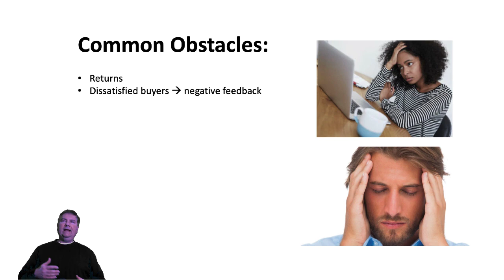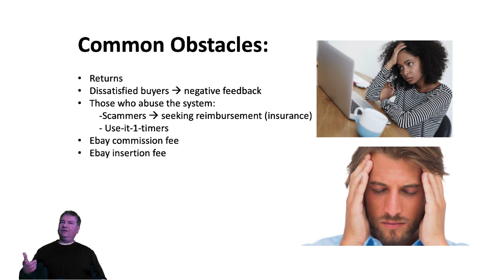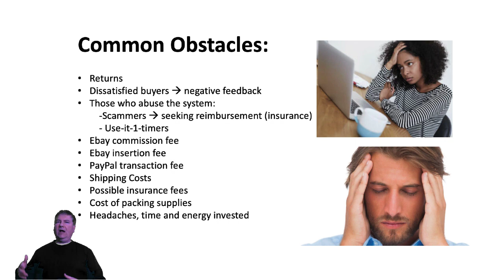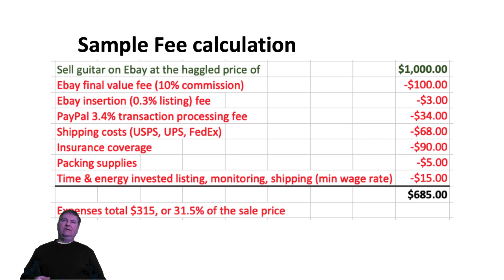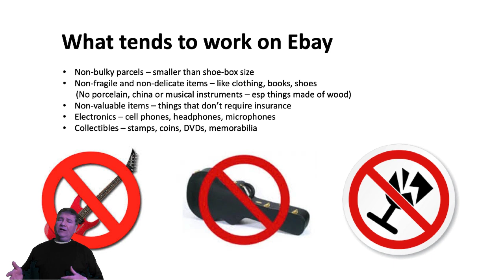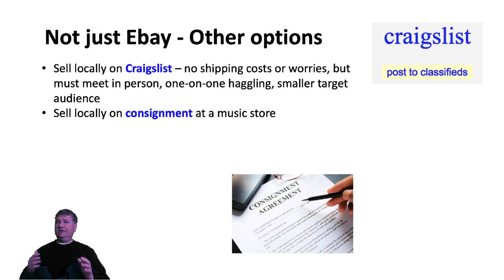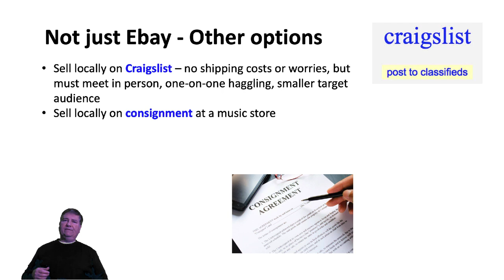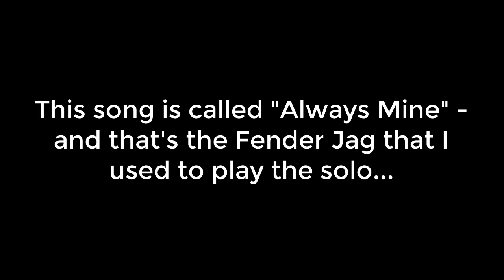Should I Sell My Guitar (or Musical Instrument) on eBay?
In Should I Sell My Guitar (or Musical Instrument) on eBay? Ricky Molina shares some valuable experience and tips for selling musical instruments.  Selling a musical instrument online may not be the best option.  You may want to consider selling locally, where a host of potentially aggravating issues isn't present, and you'll be happier instead.
Selling a musical instrument isn't a fun experience to begin with, considering that we often get attached to them.  Ricky shares some key tips that musicians and all Ebay sellers can benefit from.
If YOU have an Ebay selling experience that you'd like to share, please do so in the comments below.  They are greatly appreciated.

This gives me a huge incentive to produce more videos - more product reviews and music videos showcasing original music from different musical genres.

To make a donation to support Ricky's work, please click on this PayPal

The song "Always Mine" with lead vocals from Anna Volpe is on Spotify, iTunes, Google Play and Nimbit.  It is available for purchase on Nimbit

Sign up to Ricky's email list to get the latest composer-songwriter tips, product reviews and music videos!

Copyright RickyMolinaProductions.com and Richards Media Productions LLC